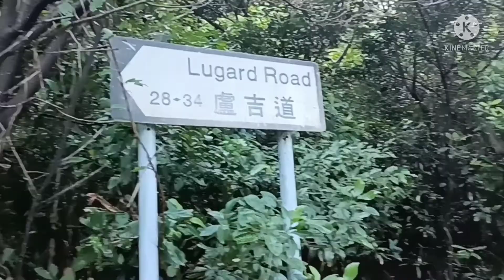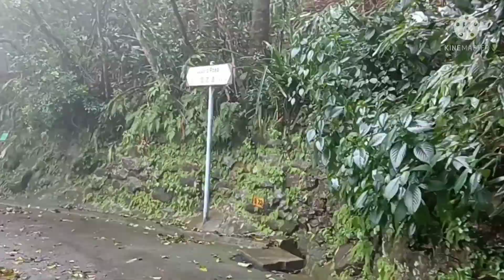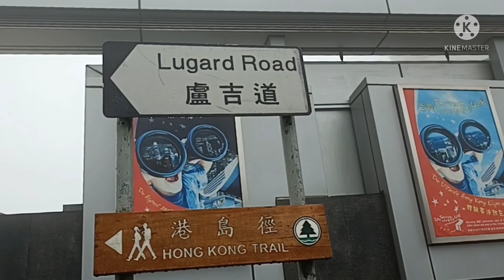Strolling at The Peak after the Storm